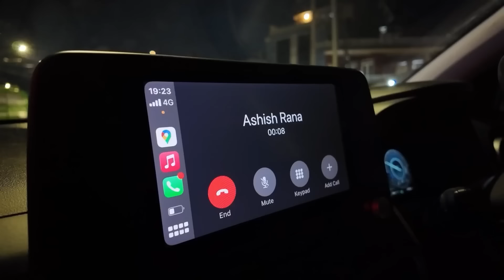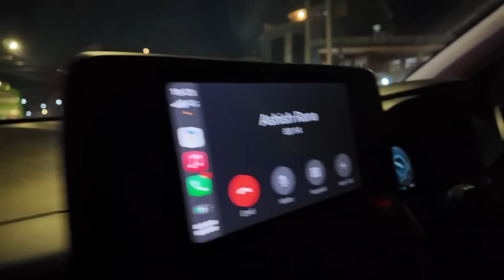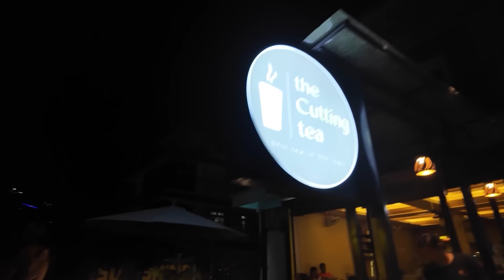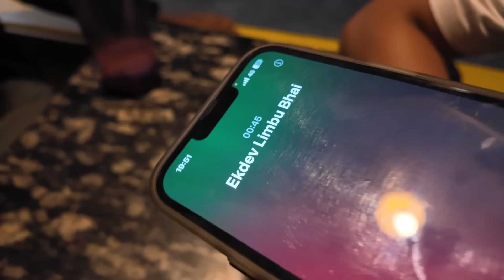Chia Guff || Laure solti ko new song “ After Party”